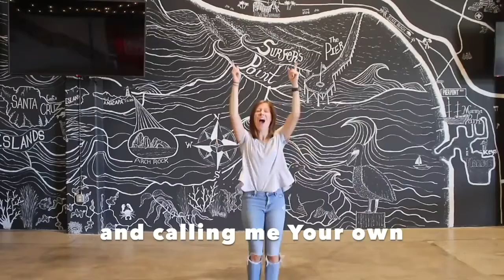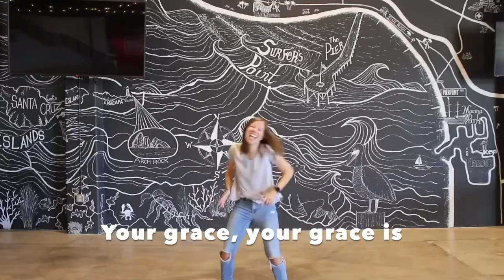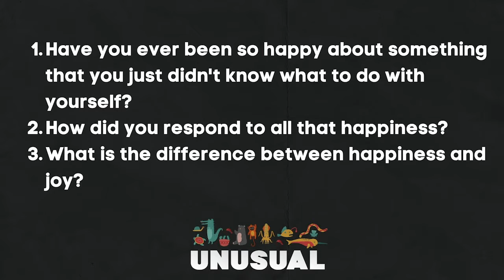July 11, 2021 | MK Elementary | Church at Home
During the month of July we are talking all about the unusual, uncommon, and unique story of King David! God chose him to be king of Israel even though he was the most unlikely candidate.

Big Idea: God gives unexplainable joy.

Bible Story: David Dances Before the Ark (2 Samuel 6:1-5, 12b-19)

Question of the Day: “What’s something that makes you really happy?”

Discussion Questions:
1. Why was the Ark of the Covenant so important to David? (It was God’s presence that would be with God’s people!)
2. How did David respond when the Ark finally arrived in the city? (He danced for joy!)
3. What is the difference between happiness and joy?
4. How does God give us unexplainable joy?

Activity: Joy Box
Cut out the “Joy Box” from the printable! Use craft supplies to decorate the box and then use glue or tape to secure the box together! Then use the strips of paper to write down things that bring you joy and put the paper strips in the “joy box!”
Fill your “joy box” throughout the week to be reminded that God gives unexplainable joy!